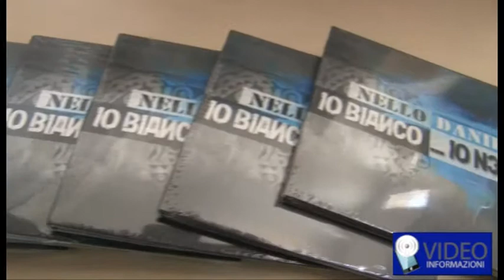Nello Daniele, "Io bianco io nero"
Presentato a Napoli il nuovo cd del cantautore napoletano.